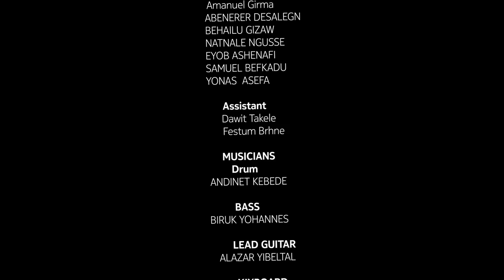PASTOR YOSEPH AYALEW/ ቤቴን በሠላም በደግነትህ / BETEN BESELAM BEDEGNTHE/NEW ETHIOPIAN GOSPEL SONG